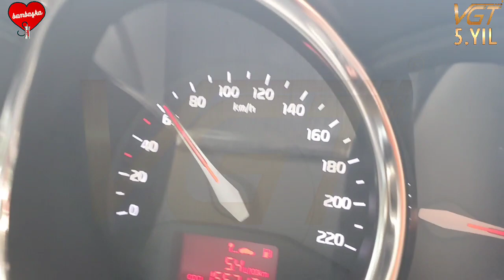Kia Rio Çok merak ediyordum, herkese tavsiye ettim artık ben de VGT'lendim !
Değerli aile üyemiz Yener Bey ile birlikteyiz. Şimdiye dek çevresine VGT'yi tavsiye ediyordu, artık O da VGT'lendi!

VGT'li Kia Rio'da bakın neler yaşadı ?

Keyifli seyirler...